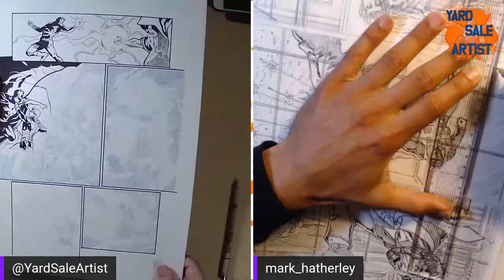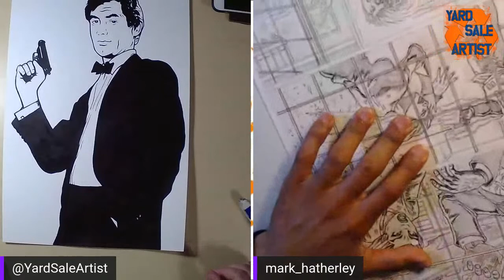Art Livestream 006 Bermuda Mark Hatherley joins Jarrod Alberich, The Yard Sale Artist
Making art, chit-chatting, and answering your questions from the live chat! Join Jarrod Alberich, The Yard Sale Artist, & Mark Hatherley!  Mark joins live from Bermuda to show us what he's working on as well!

And you never know what other special guests may stop by!

Follow Mark on Twitter: @hthrly

Background courtesy of "Beats Without Homes" album by Till Novemeber.